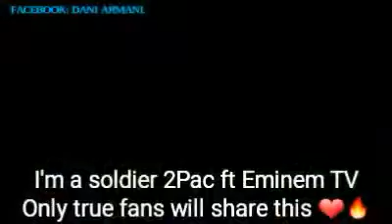I'm a soldier 2Pac ft Eminem TV❗🇬🇧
(Best the best Miusic!)🎙🔊🎤🎧📀📹🎛🎶